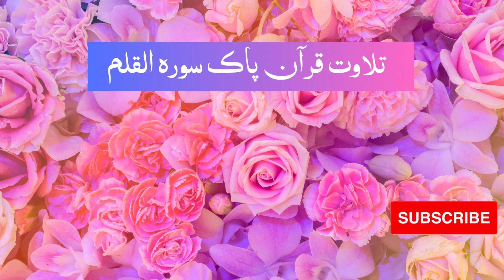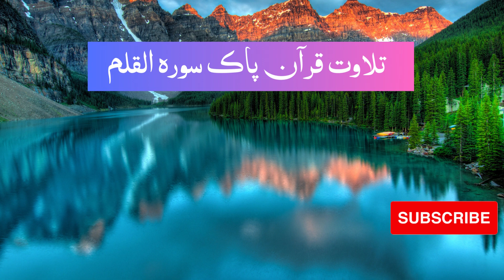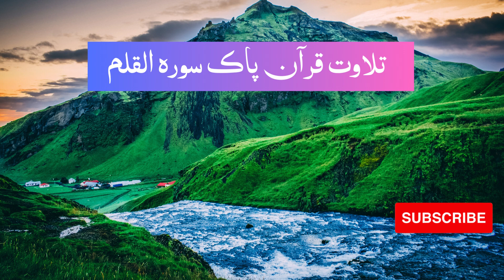Surah Al-Qalam Full By Qari Abdul Rehman Assudais Urdu Translation |सूरा अल कलाम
Surah Al-Qalam is the 68th chapter (surah) of the Qur'an, consisting of 52 verses. The surah deals with the themes of faith, patience, and the consequences of arrogance and disbelief. It also tells the story of the Prophet Musa (Moses) and the Pharaoh, as well as the Prophet Muhammad's (PBUH) struggle against the Meccan opposition.